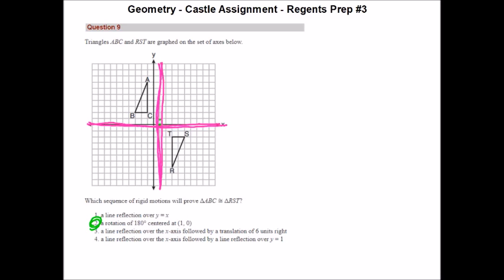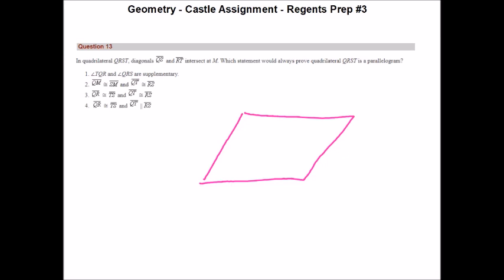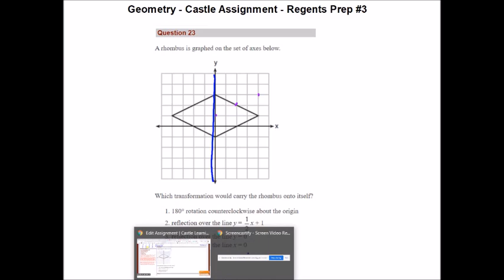Geometry - Castle Assignment - Regents Prep #3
Odd s only